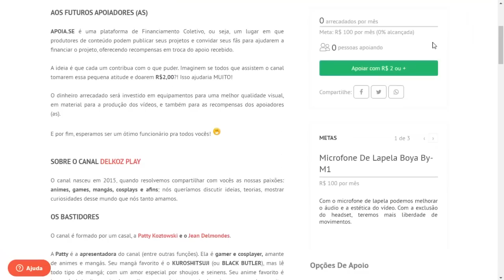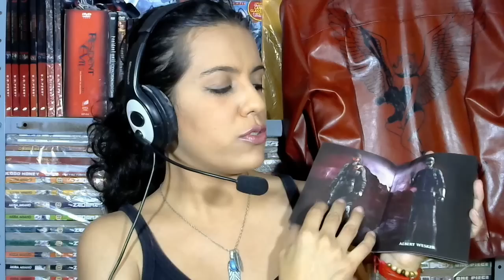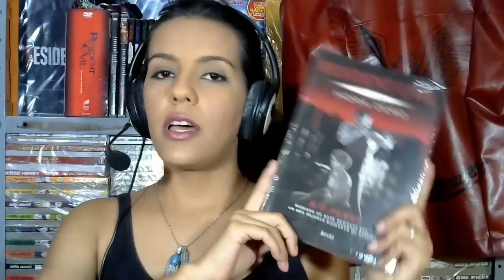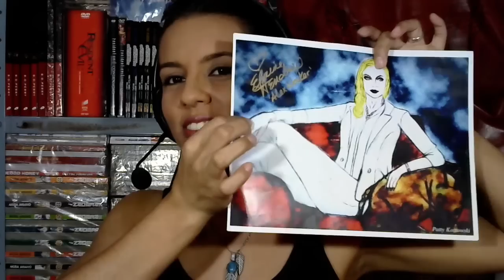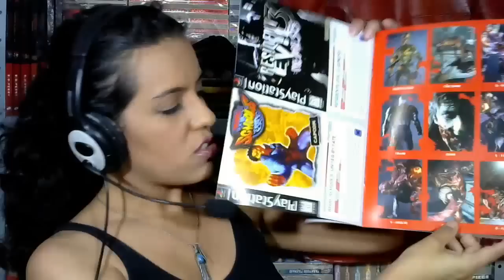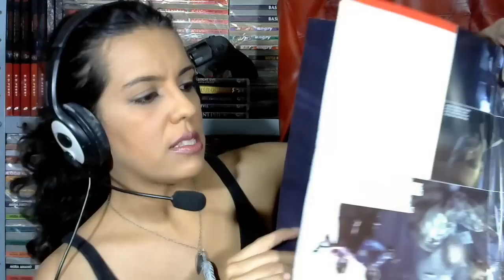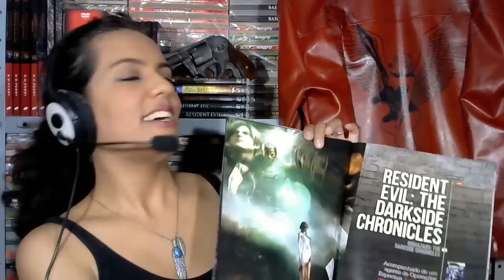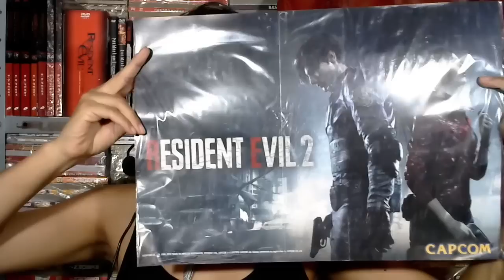MINHA COLEÇÃO: RESIDENT EVIL ☣ 💀 | DELKOZ PLAY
Resident Evil and Biohazard are trademarks of CAPCOM Co.

☣ Olá pessoa!!  No vídeo de hoje eu vim mostrar para vocês a minha humilde coleção de Resident Evil. Espero que gostem!!☣

►STEAM: DELKOZ-PLAY

►UBI-CLUB: Delkoz-Play

►PSN: Dellkoz

Obrigado!!  ☺

Edição de Arte e Vídeo: Patty Koztowski
Direção e Finalização: Jean Delmondes